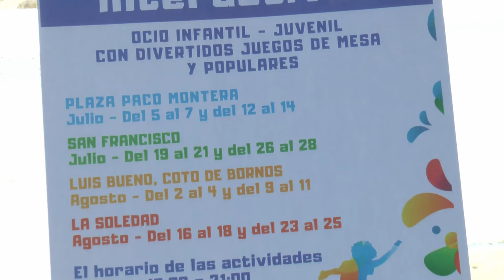NOTICIAS SIERRA DE CÁDIZ - 30/07/2021